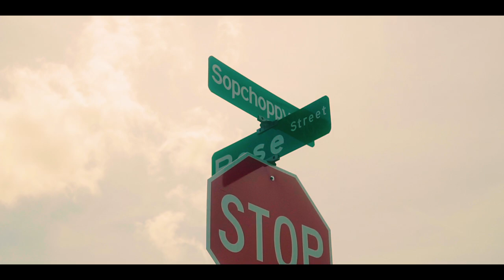2019 Worm Gruntin' Festival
The 19th Annual Sopchoppy Worm Gruntin' Festival introduced visitors to the old Florida tradition of finding worms. Amateurs and  experts alike enjoyed this fun event in April.